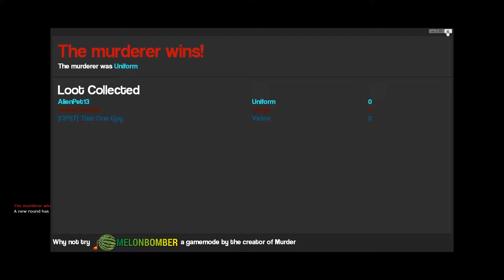Gmod 👽 Episode 3: MURDER! with TheMKninja & WhiteChedder!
"Mr. Sticky" is my little friend. He is shiny and sharp and he wants to hug you from the inside... IT'S MOYDUH I TELLS YA!

*No cows were mutilated during the making of this video... and that's a damn shame!!!

Check out these channels or be violently probed in your dirty, dirty, filthy Hoomon bung hole!

Gits muh Twitter all up in ya!

End Card music: "Ten Seconds" by AlienPet13